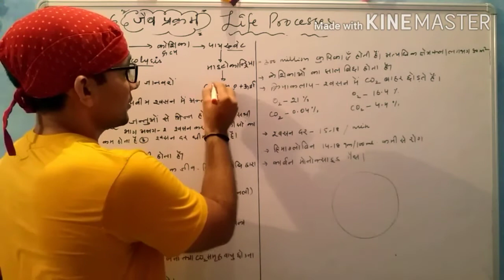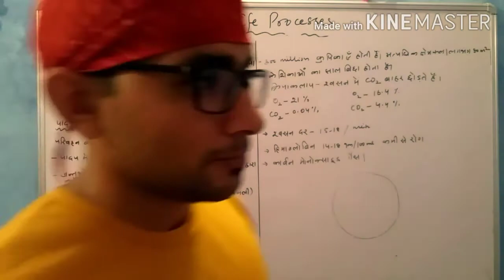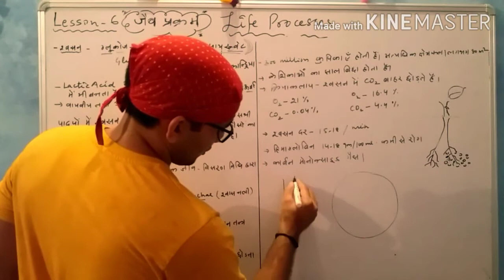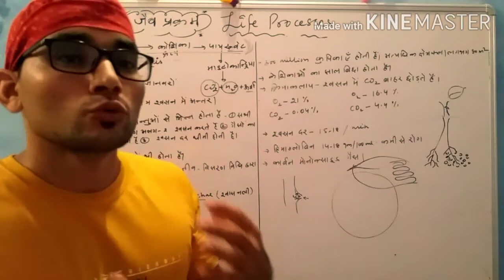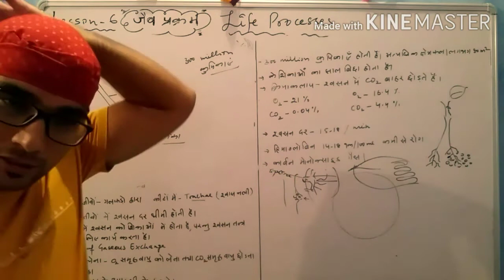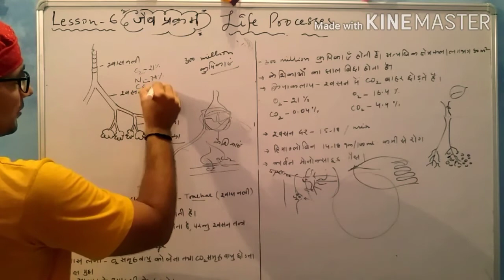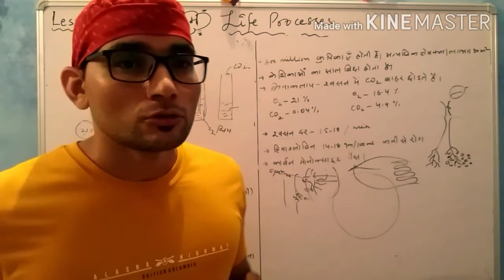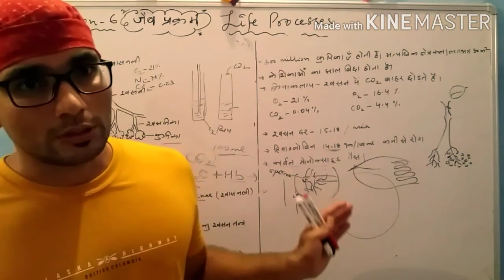CBSE. CLASS 10 SCIENCE. LESSON 6 LIFE PROCESSES. RESPIRATION IN PLANTS AND ANIMALS. BREATHING RATE.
Life processes. Respiration in plants by stem , roots and leaves. Respiration in insects, fishes and frog. Breathing rate. Effect of carbon monoxide on breathing.